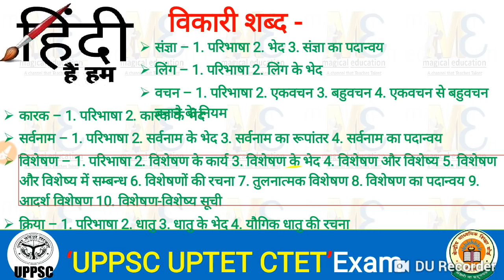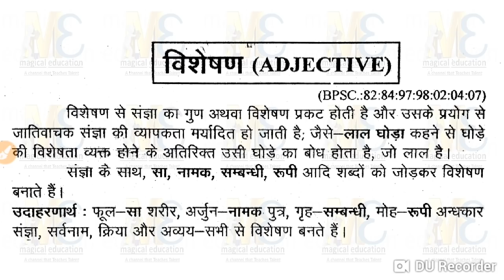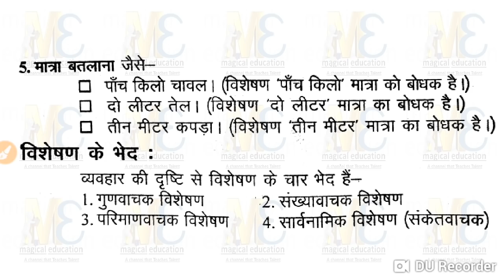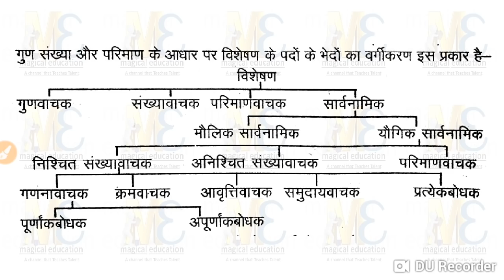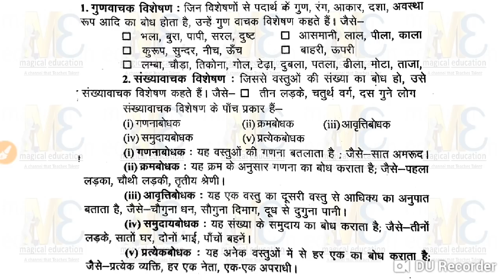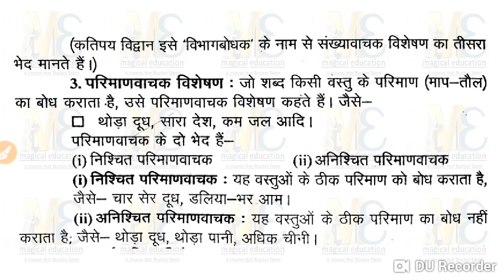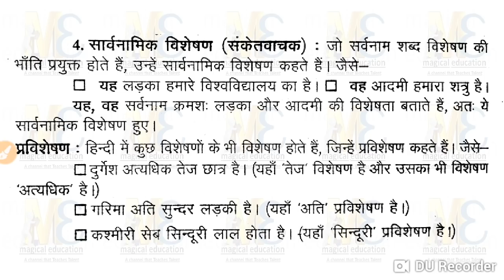विशेषण VISHESHAN Adjective in Hindi Grammar for UPTET CTET and All Other Competitive Exams